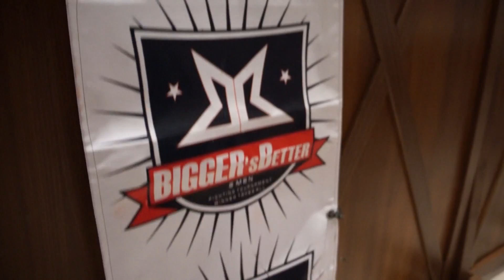Bigger's Better Poprad 18.10.2013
Bigger's Better intro Eurosport, Poprad - Slovakia.